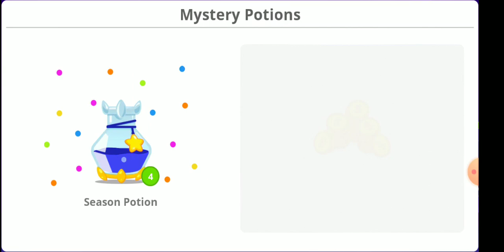Collecting Everything in Season 19 Agar.io